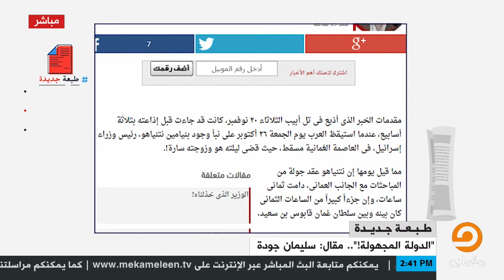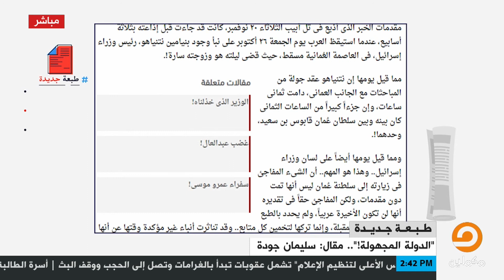"الدولة المجهولة" .. مقال لـ سليمان جودة يستعرضة محمد وريور في